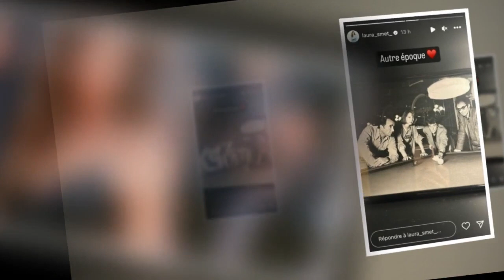Laure Smet nostalgique, elle partage une photo d'une « autre époque »